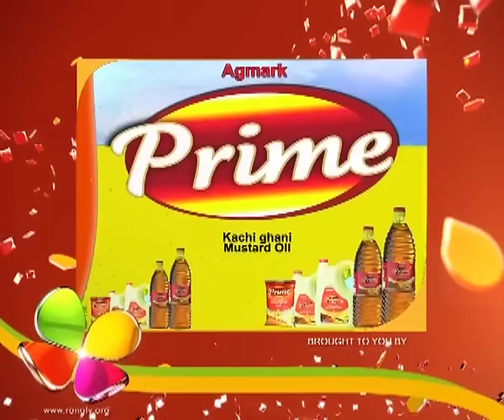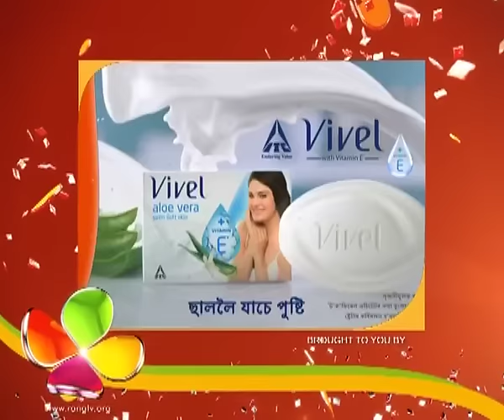Bharaghar | 28th June | Full Episode | No 293